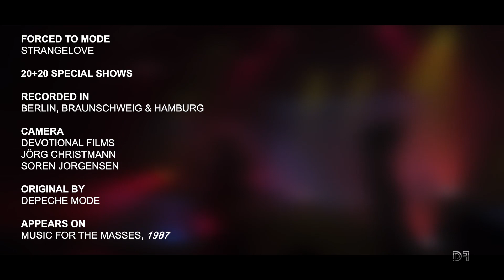FORCED TO MODE - STRANGELOVE (Depeche Mode Live Cover) // 2022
Recorded during F2M's Special '40 Years of Depeche Mode' shows in 2022.

Berlin footage: Devotional Films // Jörg Christmann
Braunschweig footage: Devotional Films
Hamburg footage: Soren Jorgensen

Forced To Mode: @ForcedToModeOfficial

Devotional Films - Videos of Faith and Devotion
→ Edited with: Adobe Premiere Pro